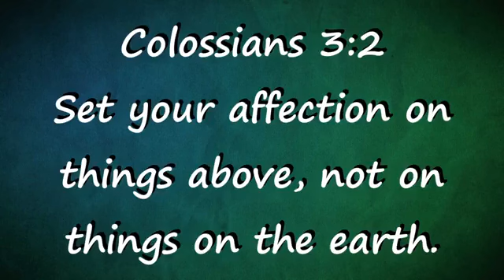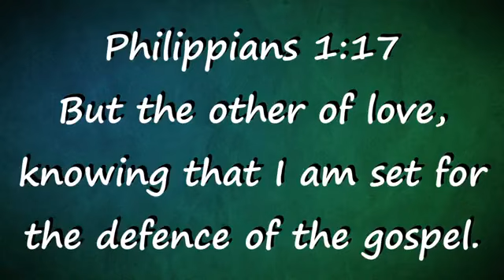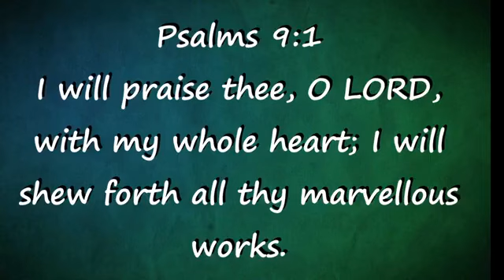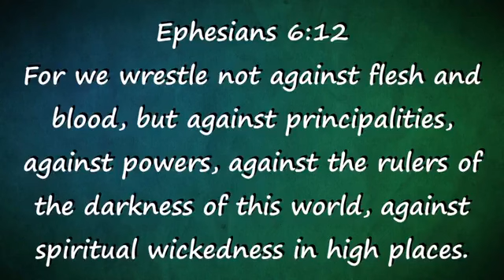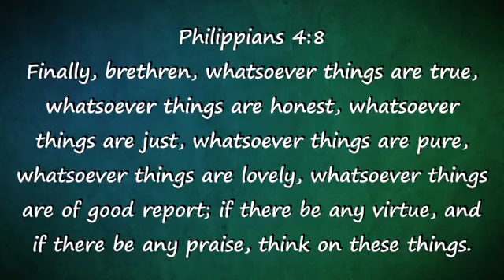07/14/2024 Sunday Evening: Pastor Gandy "Set On The Right Things" Col 3:2, 17, Phil 1:17